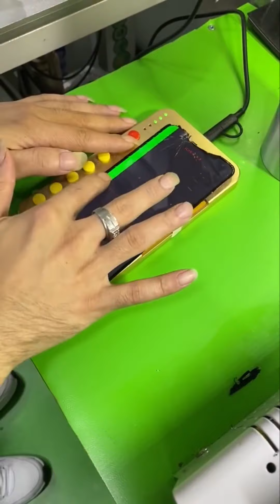Cách tháo roang màn hình iphone x trở lên an toàn bằng thanh chuyên nghiệp. Tránh chết sọc màn .